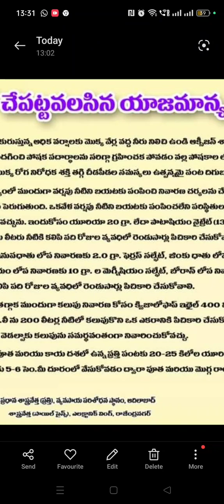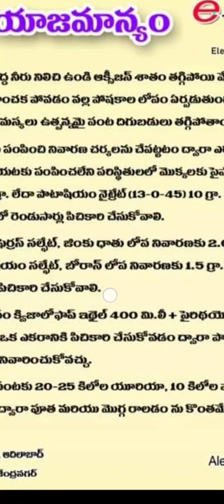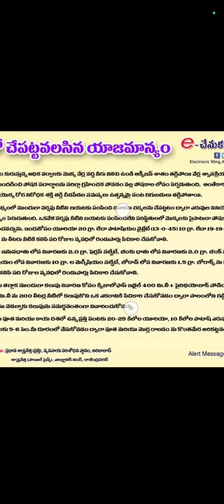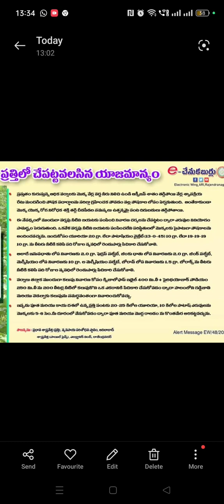141-అధిక వర్షాలకు ప్రత్తి పంట లో తీసుకోవాల్సిన జాగ్రత్తలువర్షం